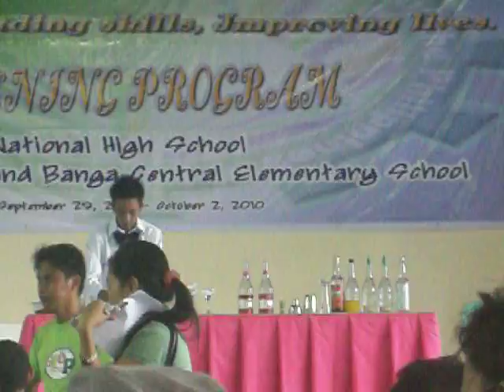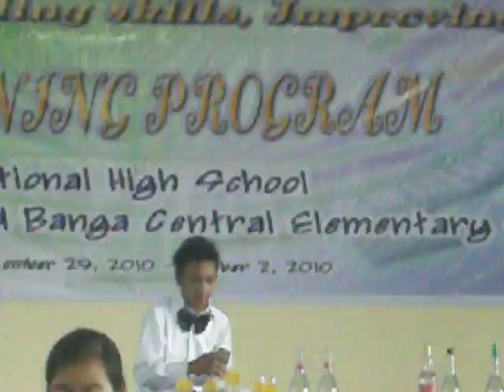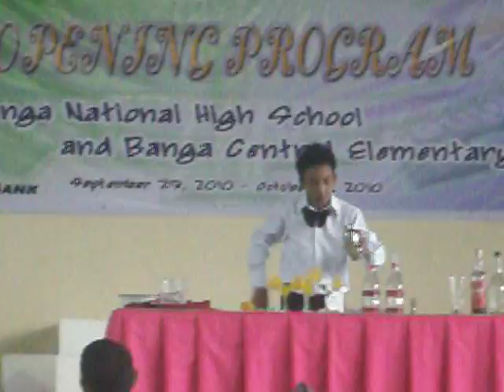Karl Jan (Cocktail Mixing) STEP 2010